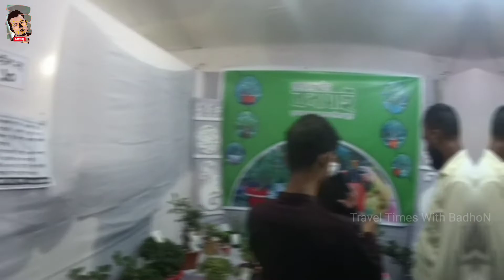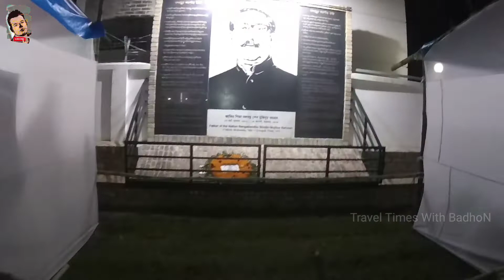উদ্যোক্তা মেলা- ২০২১ পাবনা।।All in one Platform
স্বাবলম্বী হচ্ছেন পাবনার তরুণীরা, করছেন কর্মসংস্থান

সারজানা হক, মিথিলা ফারজানা, শেখ রত্না আমিন, আদিলা বিশ্বাস, জেনিফার ডলিসহ আরও অনেক নাম। বয়সে সবাই তরুণী। পাবনা সদর উপজেলার পৌর সদরের বাসিন্দা তারা। কেউ ছাত্রী কেউবা গৃহিণী। স্বপ্ন দেখেছিলেন নিজেরাই হবেন উদ্যোক্তা। নিজে স্বনির্ভর হওয়ার পাশাপাশি করবেন অন্য ১০ জনের কর্মসংস্থানের ব্যবস্থা।

তারা নিজ নিজ ক্ষেত্রে সাফল্যের পথে হাঁটছেন। নিয়েছেন বাংলাদেশ ক্ষুদ্র ও কুটির শিল্প থেকে নারী উদ্যোক্তা উন্নয়ন প্রশিক্ষণ। অনেকে শিল্পপতির হওয়ারও স্বপ্ন দেখছেন। অন্যের কর্মসংস্থানেরও চিন্তা করছেন।

বাংলাদেশ ক্ষুদ্র ও কুটির শিল্প করপোরেশন (বিসিক) পাবনা কার্যালয়ের কর্মকর্তারা বলছেন, তাদের মতো পাবনার অনেক ছেলে-মেয়ে ক্ষুদ্র উদ্যোগ নিয়ে এখন বেকারত্বের অভিশাপ থেকে মুক্ত হয়ে স্বাবলম্বী হয়েছেন। তাদের মাধ্যমে আরও অনেকের কর্মসংস্থানের ব্যবস্থা হয়েছে।

বিসিক পাবনার সম্প্রসারণ কর্মকর্তা মোস্তফা কামাল বলেন, একজন উদ্যোক্তাকে প্রথম বার ব্যর্থ হলে কারণ খুঁজে দ্বিতীয়বার নতুন উদ্যোমে কাজ শুরু করা দরকার। কাজে সাফল্য অর্জনে তীব্র আকাঙ্ক্ষা উদ্যোক্তার চরিত্রের একটি উল্লেখযোগ্য দিক। প্রকৃত উদ্যোক্তারা নিজেদের ভুল অকপটে স্বীকার করেন এবং ভুল থেকে শিক্ষা গ্রহণ করেন।

নিজের অভিজ্ঞতা ও অন্যের অভিজ্ঞতা থেকে শিক্ষা গ্রহণ এবং নিজের কর্মক্ষেত্রে সেই শিক্ষার প্রয়োগ উদ্যোক্তার একটি বিশেষ গুণ। সেই গুণটিই যেন পাবনা শহরে সিঙা মহল্লার বাসিন্দা মিথিলা ফারজানা লাভ করেছেন।

মিথিলা ফারজানা জানান, পড়াশোনা শেষে গৃহবধূ হলেন। কিন্তু তিনি চিন্তা করেন তার নিজের কিছু করা দরকার। সে চিন্তা থেকে ২০১৭ সাল থেকে তিনি ‘বেবি কাঁথা’ নিয়ে ব্যবসা শুরু করেন। তার ব্যবসাটি বেশ সম্প্রসারিত হয়। তার অনলাইন পেজে অনেক গ্রাহকও আছেন। কিন্তু দুর্ভাগ্যবশত ২০১৯ সালের দিকে তা হ্যাক হয়ে যায়। তিনি এতে ক্ষতিগ্রস্ত হন, কষ্ট পান। কিন্তু দমে যাননি। এবার পাবনার ঐতিহ্যবাহী মাটির তাঁতের লুঙ্গি (খটখটি তাঁত) নিয়ে তার ব্যবসা।

তিনি বলেন, পাবনার মাটির তাঁতের লুঙ্গির অনেক সুনাম। কিন্তু পাওয়ারি লুমের কারণে ঐতিহ্যটি হারাতে বসেছে। বিভিন্ন জায়গা থেকে তিনি তার লুঙ্গির অর্ডার পাচ্ছেন। তার স্বপ্ন সারাদেশে মাটির তাঁতের লুঙ্গি পৌঁছে দেওয়া। শেখ রত্না আমিন আর্কিটেকচার। তিনি ঢাকা থেকে পাবনায় এসে কিছু একটা নিজেই করার জন্য উন্মুখ ছিলেন। তিনি ঝুঁকি নিতে শিখেছেন। ঝুঁকির মধ্যে কাজ করেছেন। তিনি খাবার সরবরাহসহ বাঙালির প্রিয় পিঠা তৈরি এবং সরবরাহ করছেন।

তিনি জানান, পাবনায় তাদের হোম মেড খাবার পৌঁছে দিতে বেশ কজন ডেলিভারিম্যান আছে। এছাড়া পিঠা তৈরি করে তা পৌঁছে দেওয়ার ব্যবস্থা করছেন। তিনি ক্ষুদ্রতে সীমাবদ্ধ না থেকে শিল্প প্রতিষ্ঠানের স্বপ্ন দেখেন। এজন্যই তো বিজ্ঞান ও শিল্পের সমন্বয়ে লেখাপড়া করে শিল্পকেই আঁকড়ে ধরেছেন। যে অবলম্বনে আরও বহু মানুষের কাজের ব্যবস্থা হবে।লেন, উ
দ্যোক্তা হিসেবে শুধু ব্যবসা করিনি। মানবিকাতর বিষয়টিও দেখেছি। করোনাকালে অনেক লোক বাড়িতে বন্দি হয়ে পড়েন। তখন আত্মীয়-স্বজন প্রতিবেশীরাও ভয়ে তাদের কাছে যাননি। কিন্তু আমরা ঠিকই বাসায় গিয়ে খাবার পৌঁছে দিয়েছি। উদ্যোক্তা হতে প্রশিক্ষণের বিকল্প নেই। তাই আমিও বিসিক পাবনা থেকে প্রশিক্ষণ নিয়েছি। এ প্রশিক্ষণ তাকে আগামী দিনে ব্যবসা সম্প্রসারণে বিরাট ভূমিকা রাখতে সহায়তা করবে বলে তিনি আশা করেন।

পাবনা পৌর সদরের বাসিন্দা আদিলা বিশ্বাস হিসাব বিজ্ঞানের ছাত্রী। চাইছেন নিজেই উদ্যোগ নিয়ে কিছু করতে। তিনি বিভিন্ন নিত্যপ্রয়োজনীয় দ্রব্য সরবরাহ করছেন। গুঁড়ো মসলা, বিন্নি চাল ও আতপ চালের গুঁড়া এবং মরিচের গুঁড়ার চাহিদা বেশি ক্রেতাদের। এ ছাড়া হলুদ, ধনিয়া, বিরিয়ানি মসলা, মাংসের মসলা, জিরাসহ অনলাইনে প্রতিমাসে বিক্রি শুরু করেছেন লাখ টাকার পণ্য। এখন এ উদ্যোক্তা স্বপ্ন দেখছেন মাসে লাখ টাকা আয়ের। সেজন্য নিরন্তর প্রচেষ্টা চালাচ্ছেন আধুনিক একটি মসলা কারখানা স্থাপনের। গুণে মানে তার পণ্য ভালো হওয়ায় ব্যবসায়িক পণ্যের চাহিদা বাড়ছে।

আদিলা জানান, এখনই তার সহকারী প্রয়োজন হয়ে পড়েছে। আগামী দু-এক বছরের মধ্যে বেশকিছু জনবল নিয়োগ দিতে পারবেন। তিনি স্বপ্ন দেখেন তার ব্যবসা ধীরে ধীরে আরও বড় হবে। প্রশিক্ষণের মাধ্যমে তিনি অনেক কিছু শিখেছেন। সেগুলো তিনি ভবিষ্যতে কাজে লাগাতে পারবেন বলে আশা করছেন।

জেনিফার ডলি খাবার নিয়ে কাজ করছেন। উদ্যোক্তা হওয়ার গল্প শুনতে চাইলে জেনিফার তিনি বলেন, অনেক দিনের স্বপ্ন ছিল ব্যবসা করার। কিন্তু কী করবো ভেবে পাইনি। কীভাবে শুরু করবো, কী পণ্য নিয়ে কাজ করবো লক্ষ্য স্থির করতে পারছিলাম না। অবশেষে ভাবলাম হোমমেড খাবার নিয়ে কাজ করবো। এখন হোমমেড খাবার ডেলিভারিতে অনেক সুনাম কুড়িয়েছি।

পাবনার অন্যতম ক্ষুদ্র উদ্যোক্তা দেওয়ান মাহবুব বলেন, উদ্যোক্তাদের প্রধান হাতিয়ার তাদের স্বপ্ন আর বিশ্বাস। তারা বিশ্বাস করতে ভালোবাসে, স্বপ্ন দেখতে ভালোবাসেন।

বাংলাদেশ ক্ষুদ্র ও কুটির শিল্প করপোরেশন (বিসিক) পাবনার সহকারী প্রকৌশলী আ. লতিফ বলেন, নিজের সৃষ্ট প্রতিষ্ঠান অন্যের কর্মসংস্থানের পাশাপাশি মানবিক সেবা তৈরিতে উদ্যোক্তাদের ভূমিকা অনেক গুরুত্বপূর্ণ। জনগণের সেবা দেওয়ার পাশাপাশি নিজের ভাগ্য পরিবর্তন ও সমাজ পরিবর্তনে গুরুত্বপূর্ণ অবদান রাখছেন উদ্যোক্তারা। পাবনার অনেক তরুণ-তরুণী আজ অন্যের কাছে চাকরি জন্য না ঘুরে নিজেরাই কর্মক্ষেত্র তৈরি করেছেন। এটা পাবনাসহ দেশের জন্য আশার কথা।